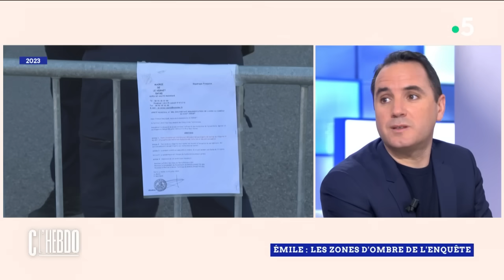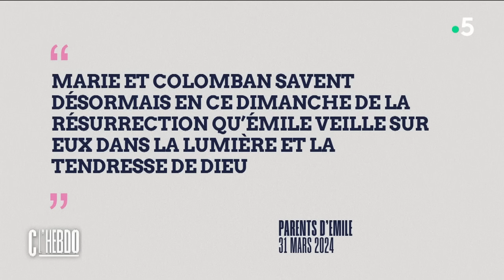Émile : les zones d’ombre de l’enquête - C l’hebdo - 06/04/2024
Revoir les intégrales :
Et retrouvez-nous sur :
Invités : Général François Daoust, Laurent Valdiguié, Ronan Folgoas et Pascal Faligand et sa chienne Raya
• Émile : l’enquête hors normes
• Émile : les zones d’ombre de l’enquête
• Émile : y a-t-il eu des ratés dans l’enquête ?
• L’émotion à la Bouilladisse